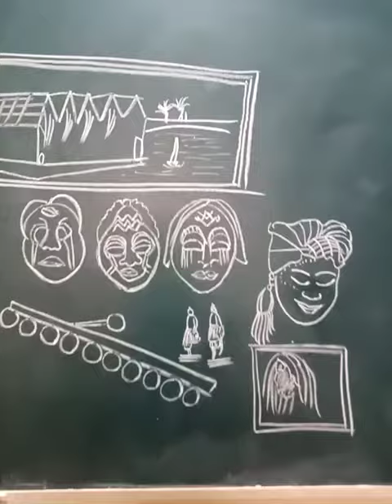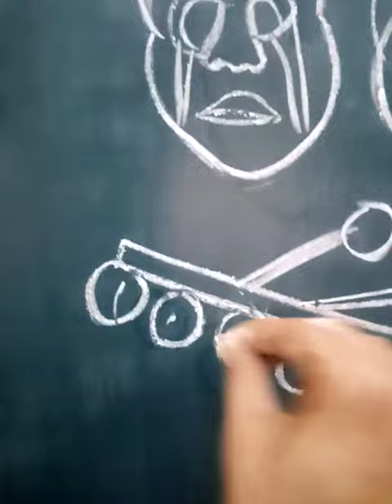Drawing Culture of Mozambique country 🇲🇿 || @Artumsha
"that's two minutes for the world"
please support this campaign..

love you Mozambique people ❤️❤️🇲🇿🇲🇿🇲🇿